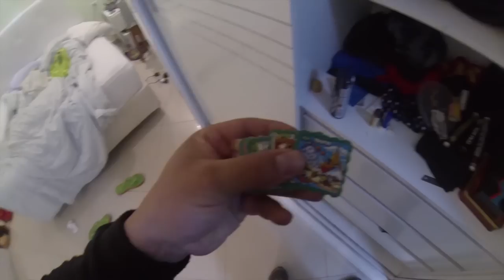episodio 35 ( TÃO ESPERADO TREINO DE PERNAS )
EMAIL PARA VENDA DAS MINHAS REGATAS FEITAS PELA MINHA MAMÃE

PERFIL FACEBOOK VAZIO PARA VOCE ME ADD E EU TE JOGAR NO GRUPO MERCENÁRIOS DA ACADEMIA OU PARA VOCE SER MEU AMIGO SE NÃO TIVER EU ADD EM OUTRO PERFIL

FRASES DE ZYZZ . THE LEGACY